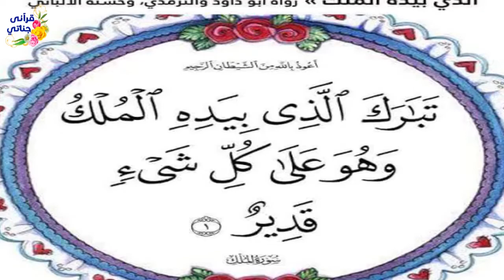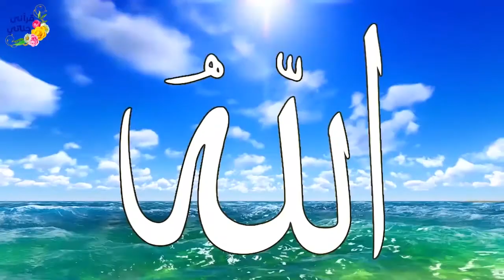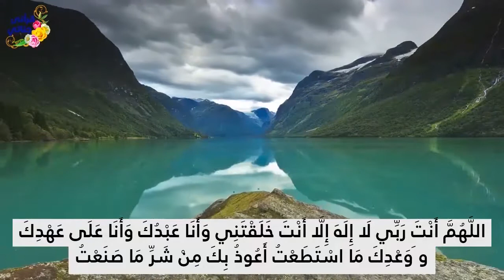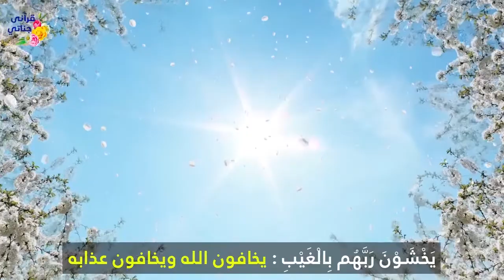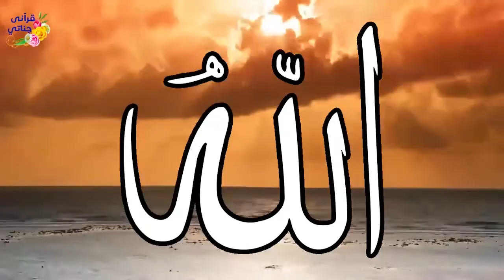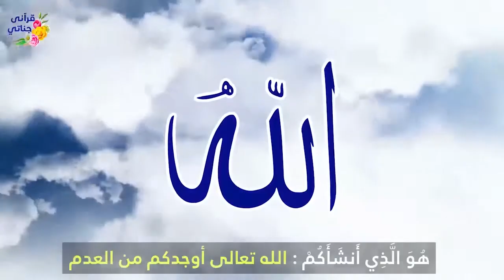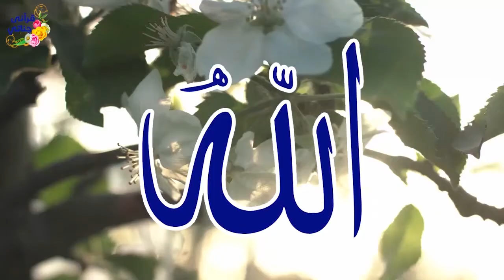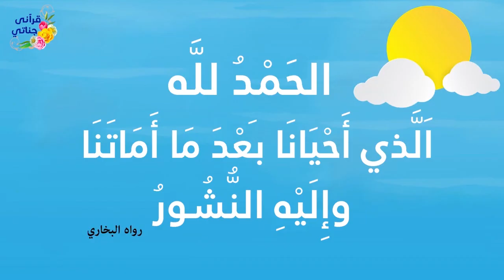ثلاث أشياء لا تنساها قبل النوم أبدا نجاة من عذاب القبر وضامن لدخول الجنة وعليك حافظ من الله